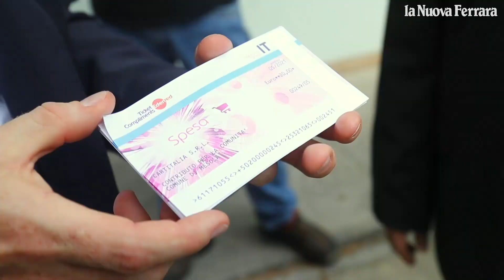Mesola, la cartiera tende la mano a cittadini e Comune: buoni per 20mila euro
I titolari della Progest CartItalia hanno deciso di sostenere la comunità di Mesola nel difficile momento. Il sindaco Padoani: «Un gesto davvero importante per la nostra comunità» (video Filippo Rubin) L'articolo